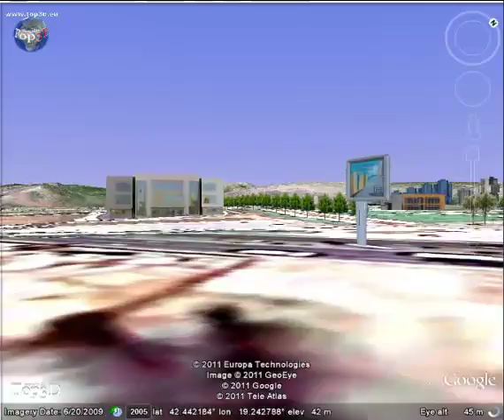Visualization of billboard - web in 3D google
Visualization and presentation of billboard in 3D in the city